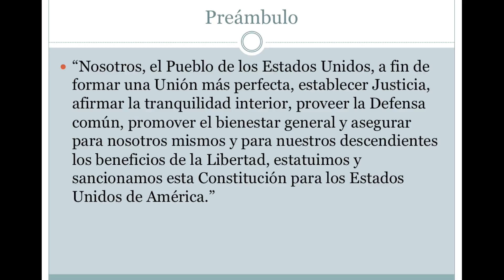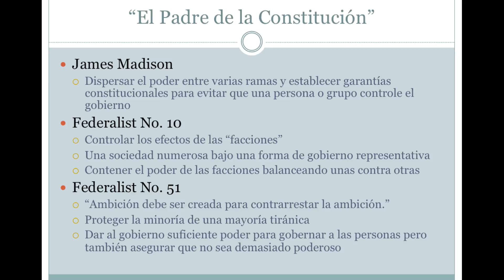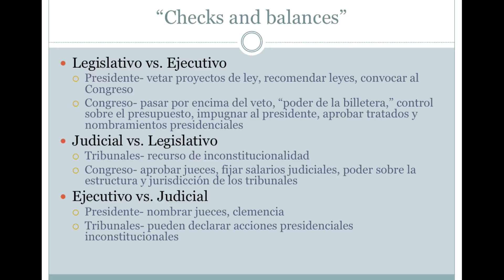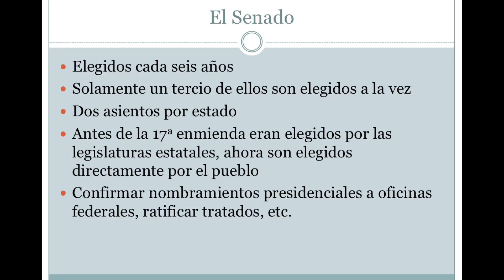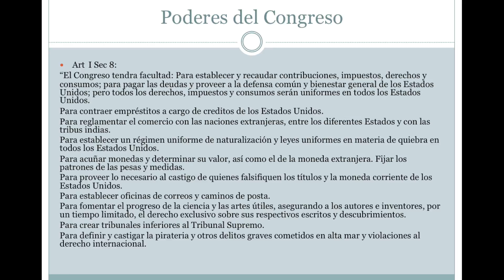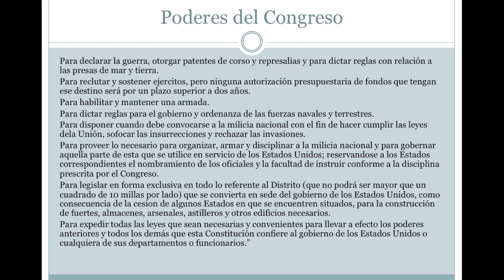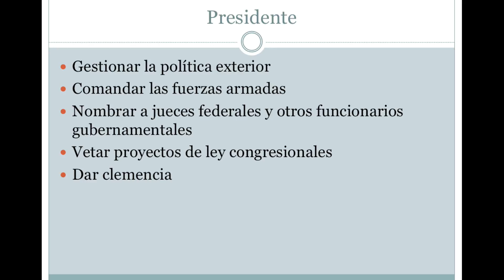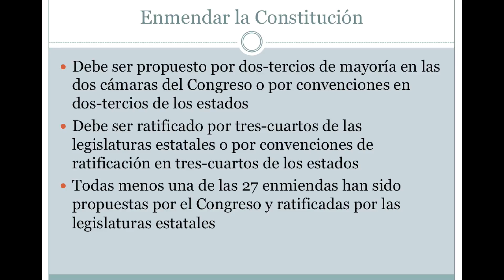2. La Constitución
Este es el vídeo #2 en la serie acerca del gobierno americano y cómo usted puede participar en el.
Fuentes: SparkNotes, CliffsNotes, Cornell University Law School, The New York Times, Political Database of the Americas (Georgetown)